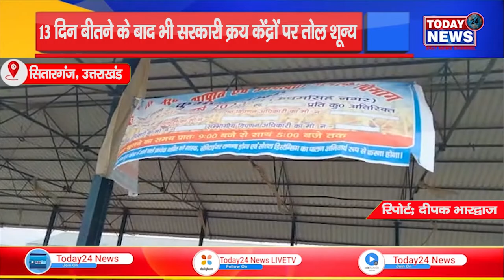13 दिन बीतने के बाद भी सरकारी क्रय केंद्रों पर तोल शून्य II TODAY24 NEWS CHANNEL 24x7 II